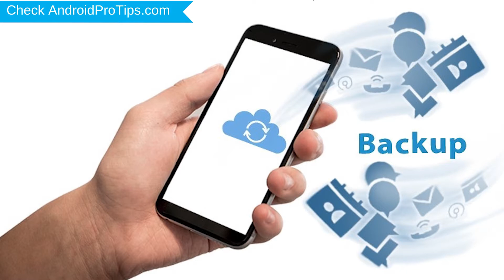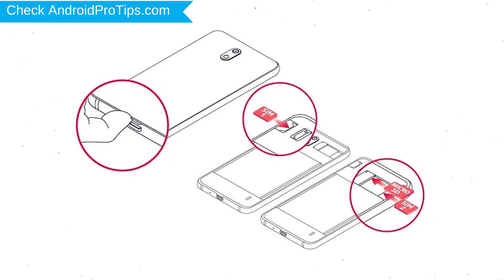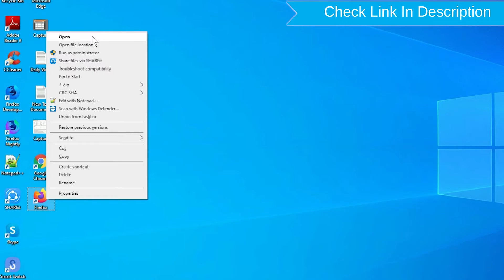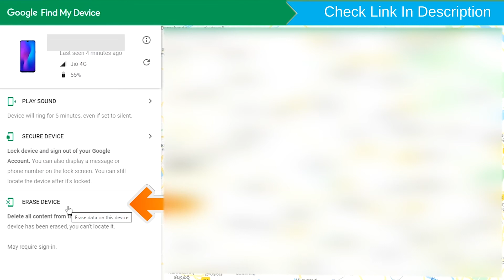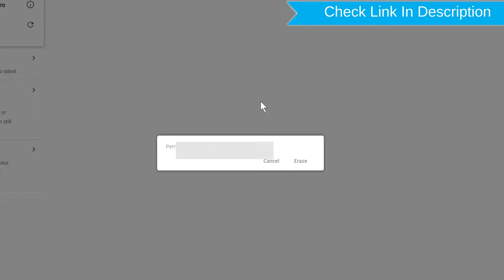How to Reset & Unlock Ulefone Armor 3WT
You can easily Hard Reset Ulefone Armor 3WT android mobile here. You can also unlock Ulefone Armor 3WT phone when you forgot the password.

In this video, you can learn how to reset Ulefone Armor 3WT android phone in different ways.

Video Contents
How to Hard Reset Ulefone Armor 3WT.
Reset Ulefone Armor 3WT without password.
Unlock Ulefone Armor 3WT Android phone.
Reset Ulefone Armor 3WT with Google Find My Device.
Wipe/delete data on Ulefone Armor 3WT.
Ulefone Armor 3WT format when forgot password.
Ulefone Armor 3WT bypass google account protection.

Hard Reset Ulefone Armor 3WT

Power off your Ulefone Armor 3WT, by holding the power button.